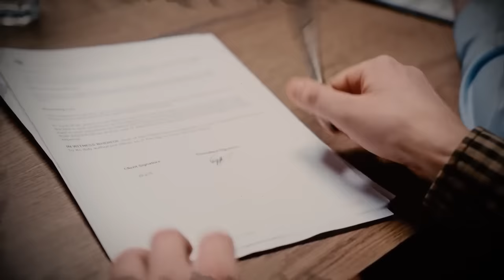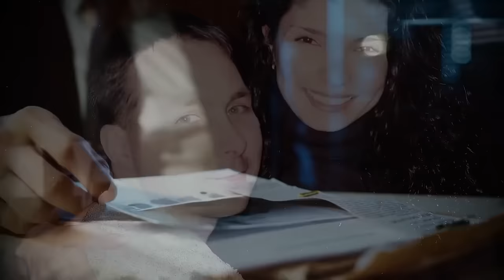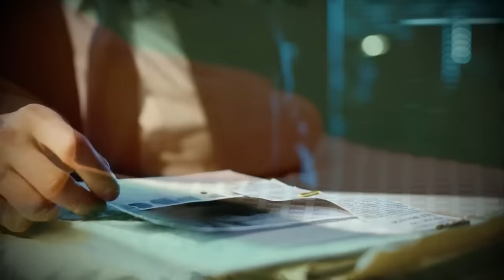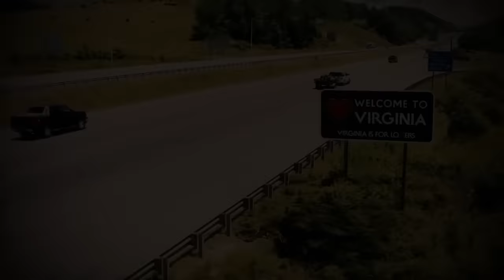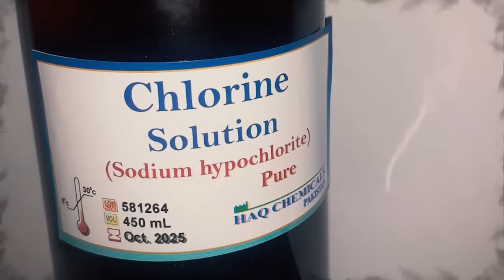Five True Crime Stories About The Most Brutal Killers! | True Crime Documentary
This is a collection of 5 shocking true crime stories about the most brutal killers!

00:00:00 - Bill McGuire
00:20:46 - Mohammed Shamji
00:41:21 - Marcos Matsunaga
01:04:48 - Teri Jandusa
01:37:02 - Silas Duane Boston